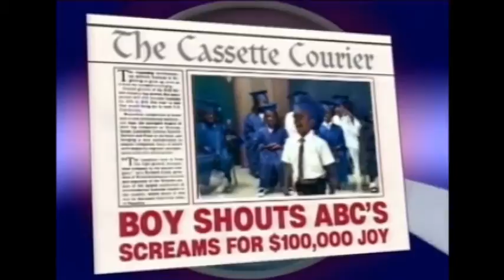America's Funniest Home Videos (1991) | First $100,000 Show Open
Me: Here's the opening to the first $100,000 show of Season 3 of the Saget AFHV with something you do not see in the current AFV. The on-camera appearance of the announcer. That's Ernie Anderson.

Freddie: You mean the guy from Sesame Street who lives with Bert?

Simon: No, Freddie.

Greg: He not only announces for Saget  AFV, he was also the voice of the American Broadcasting Company from the 70s, 80s, and mid-90s until his death in 1997.

Simon: You didn't know that?

Freddie: Now I know.

Simon: Watch this opening from 1991 to give you an idea what Ernie looks like. Remember to watch in a brightly-lit room, and don't sit too close to the monitor.

Me: Me-OW!!!

Simon: You're funny, Jon!

NOTE: Don't ask me to upload the full episode of AFV please.